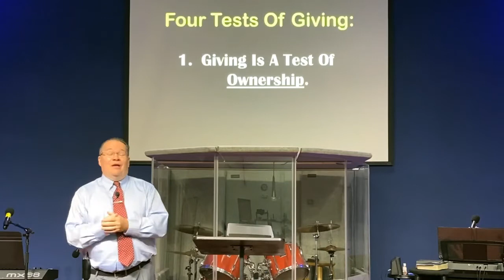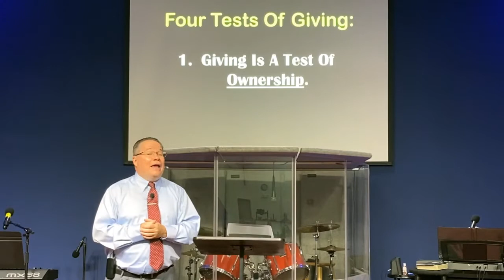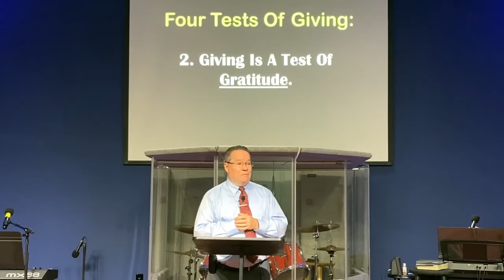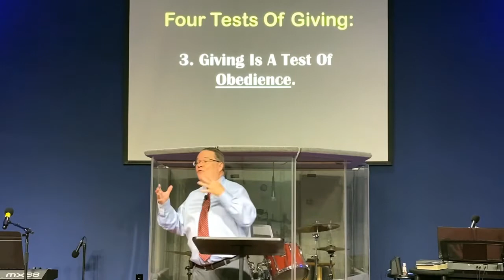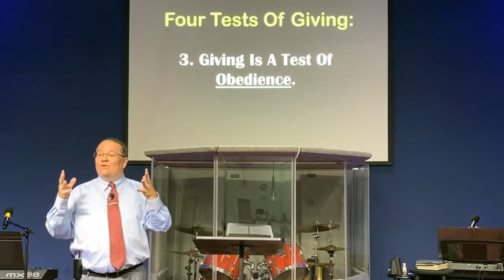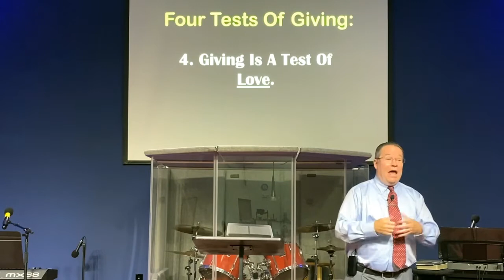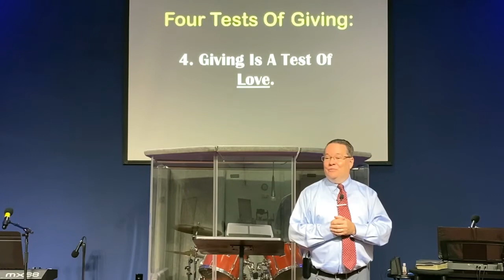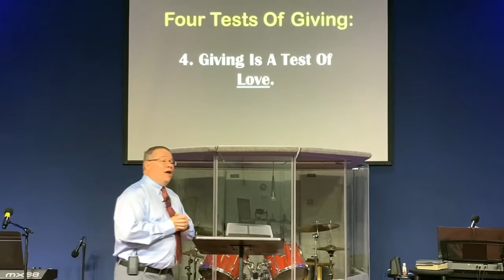Pastor Tim Giving is a Test of Gratitude church Service for 9/12/2021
Pastor Tim Giving is a Test of Gratitude  church Service for 9/12/2021  is Sermon for First baptist church of Crystal River.
This Sunday sermon for 9/12/2021  Pastor Tim study fellowship Worship  God!

Topic is
:god has a ministry that's just right for you today we're going to move forward and talk about that seventh next step and that step is giving what talks burns a hole in your pocket doesn't grow on trees and can't buy you love you got it money you think about money you work for money you spend money you save money you give money you get stressed because of money your relationship with money isn't something that you can just brush aside

Keywords are :Best Baptist church Ser8/vice for July 25 2021 Pastor Tim,the you project mike howard,first baptist church of crystal river,Sunday School Lesson,pastor tim,Reading the bible,bible study,word of god,bible study live,word of god preaching,Word from God,How to read the bible,sermons,baptist sermons,bible study series,Study Gods word,how to read the bible and understand it better,sermons by great preachers,gods word for today,gods word will stand
gods word for today ranks 87
how to read the bible and understand it better ranks 36
womens bible study series ranked 63
Gods word will stand ranked 20

00:00 start of church logo
00:19 Pastor Tim's message is on Worship  God
03:00  start of messagestor Tim has several comments: